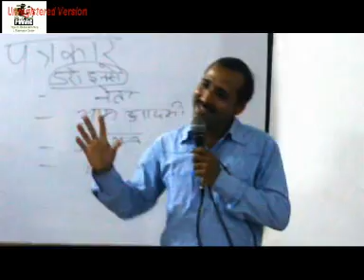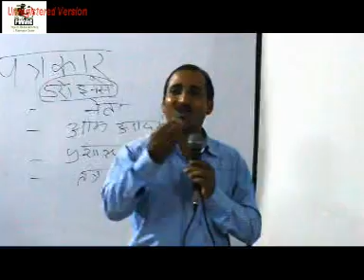Desh Jaye Bhaad Mai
Shiv Tarun Dalit activist from Rajasthan presenting song on social issue in the workshop on Dalit Media Advocacy organized by Peoples Media Advocacy & Resource Centre-PMARC at Lucknow on 29th & 30th July2010 at Sahbhagi Shikshan Kendra.